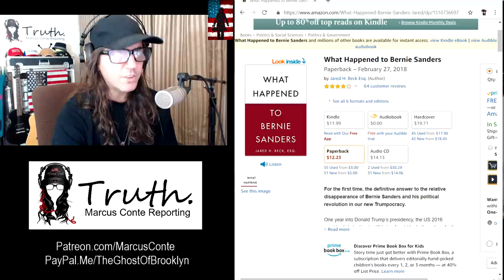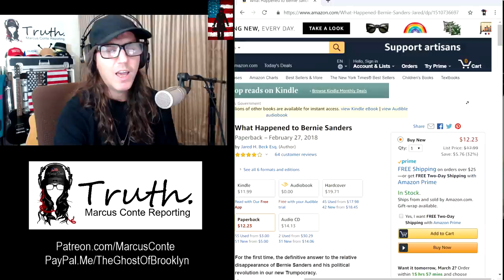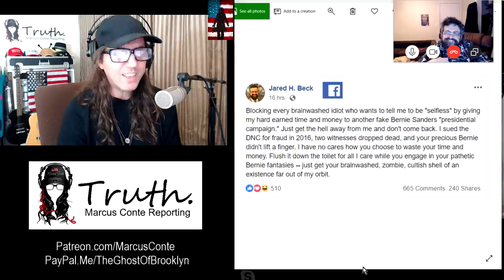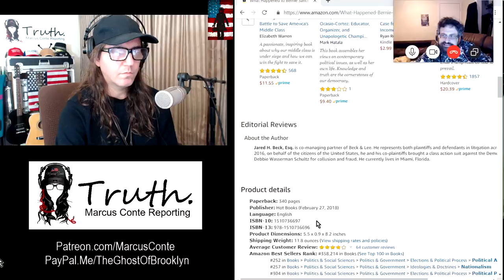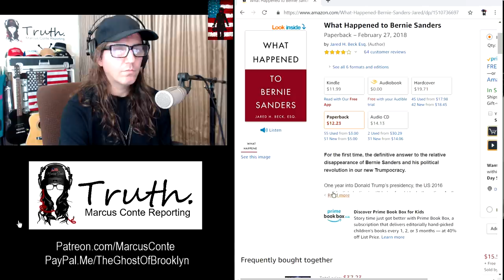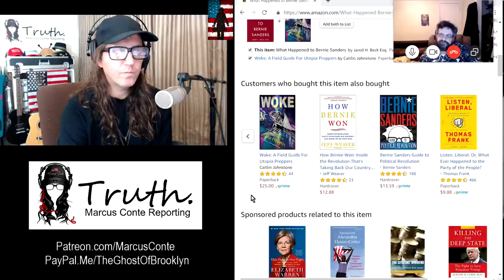INTERVIEW: Jared H. Beck, Author of "What Happened To Bernie Sanders"